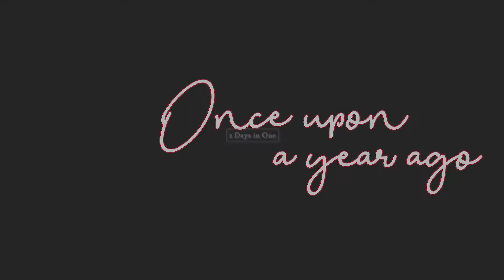I Think My FiveHead Shrunk! | Once Upon A Year Ago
It's a double vlog day! After three days of computer building, we take it a bit easy and have two more days of computer formatting and installing updates.
But inbetween all this inactive computer work, I start thinking my forehead size shrunk and we complain for quite awhile about our new neighbors/housemates.
We are Stella, Mister, Oswald, & Popcorn.